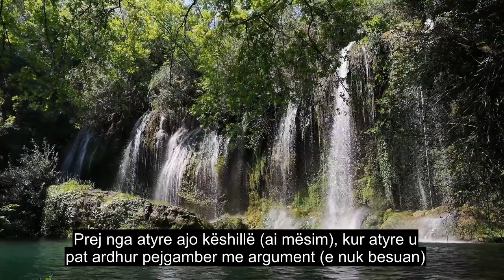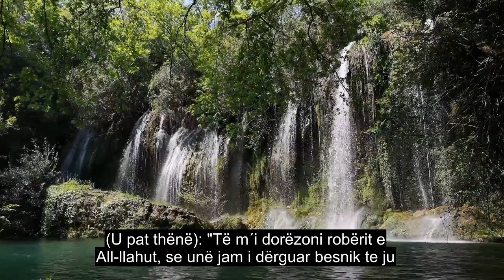Kapitulli 44 Thirrja E Duhanit, Zemra Më Qetësuese E Kuranit, Titra Mbi 90 Gjuhë